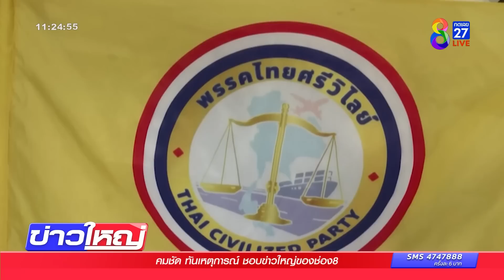สมัครส.ส.วันแรก บิ๊กตู่หวิดหัวคะมำ | เลือกตั้ง66 | ข่าวช่อง8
สมัคร ส.ส.ระบบเขตวันแรกคึกคัก หัวหน้าพรรคพาลูกน้องมาจับเบอร์ ขณะที่พล.อ.ประยุทธ์ จันทร์โอชา ขึ้นรถแห่ แต่หวิดหัวคะมำหลังกล่าวปลุกใจลูกพรรค